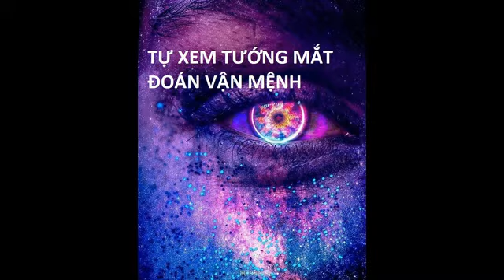Tự Xem Tướng Mắt Đoán Vận Mệnh – Tướng Số Baduyvu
TỰ XEM TƯỚNG MẮT ĐOÁN VẬN MỆNH

“Người khôn con mắt đen sì, người dại con mắt nửa chì nửa thau”, “Những người ti hí mắt lươn, trai thì trộm cướp, gái buôn chồng người”, “Con lợn mắt trắng thì nuôi, những người mắt trắng đánh hoài đuổi đi”, “Đàn bà con mắt lá răm, Lông mày lá liễu đáng trăm đồng tiền”… Các cụ ta từ xa xưa đã đúc kết bao câu ca dao tục ngữ về đôi mắt, chỉ từ đôi mắt mà đoán định được rất nhiều điều về con người.

Tuy nhiên, sự tổng kết của dân gian không phải lúc nào cũng chính xác. Không phải ai mắt trắng dã cũng là kẻ xấu, cũng chưa hẳn ai mắt đen sì đã là người khôn. Tướng mắt có vị trí rất quan trọng trong nhân tướng học, tự xem tướng mắt cũng có thể đoán định được rất nhiều điều về vận mệnh cuộc đời. Hôm nay, HỘI NHÓM LÝ SỐ sẽ hé lộ với các bạn một số tướng mắt, để bạn chỉ cần nhìn vào mắt thôi cũng đủ để nhìn thấu số phận một con người.